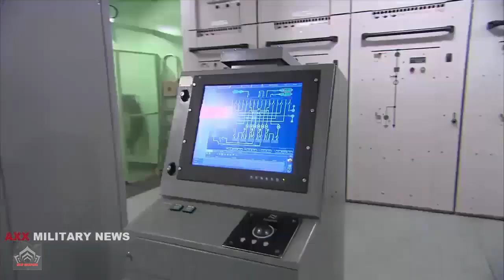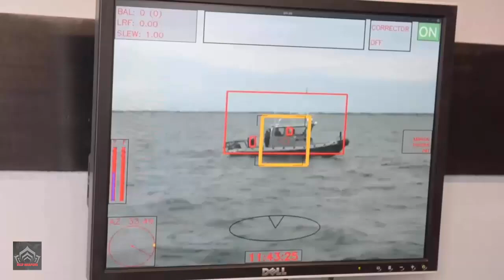Unmanned Ship For Russian Project 23900 Helicopter Carriers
New universal landing Russian helicopter carriers of project 23900 "Ivan Rogov" and "Mitrofan Moskalenko", will be armed with unmanned boats. With the help of an on-board hydroacoustic station and magnetometers, they independently detect and identify sea mines.